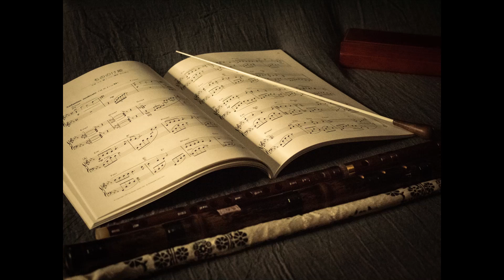Mediterranean Dance: Rondo for orchestra in G minor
Happy music for orchestra in G minor, inspired by Brahm's Hungarian dance number 1.
00:00 Intro
00:30 Refrain
01:03 Scherzo
1:24  Refrain
1:56  Serenity
3:15 Refrain